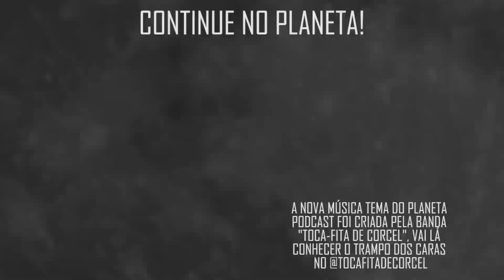AS FORMAS DO CORPO ESPIRITUAL com Wagner Borges | Planeta Podcst (Sobrenatural)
Wagner Borges, especialista em viagem astral, cola no Planeta Podcast para bater um papo com os meninos, nesse trecho ele fala sobre as formas que o corpo espiritual podem tomar e como eles se moldam de acordo com a situação!